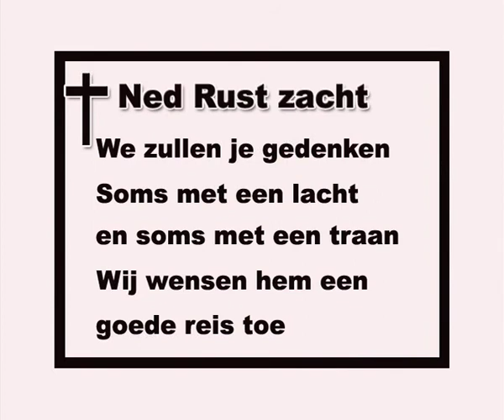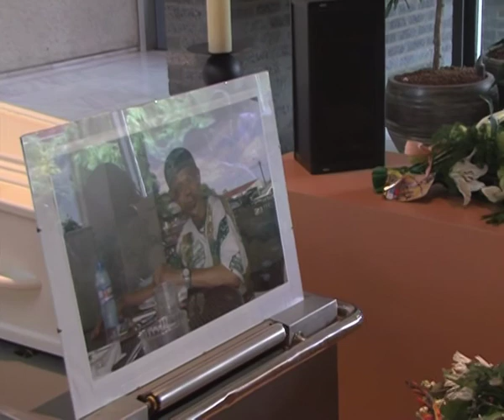Afscheid Ned Buitenman deel 2 28 Augustus 2008